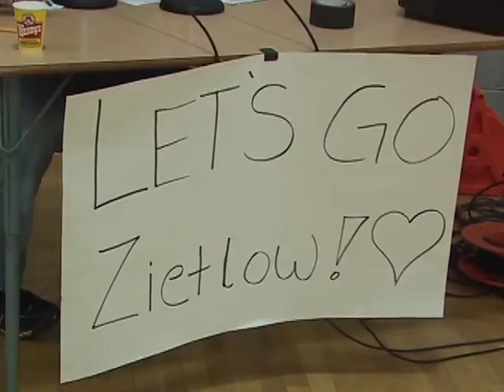2008 Oak Creek vs Franklin Girls Basketball Highlights